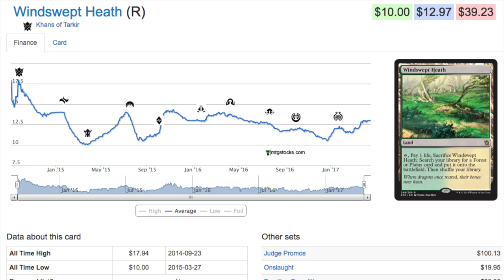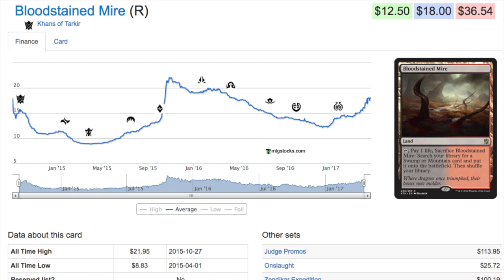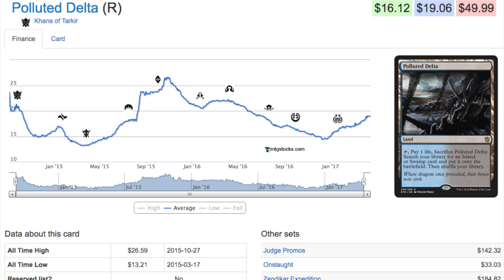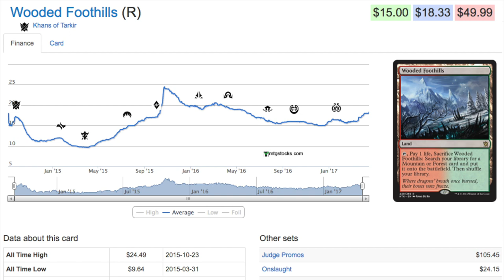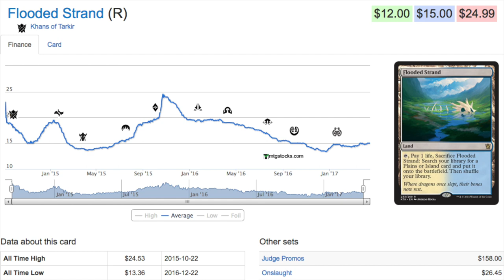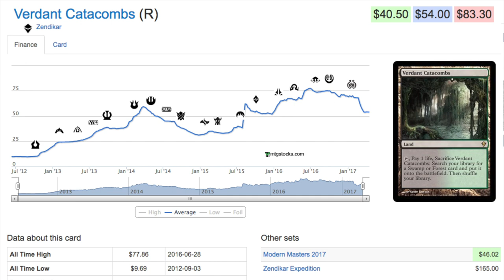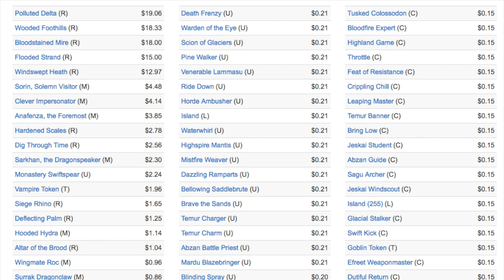Buy Khans Fetchlands Today! - Magic the Gathering Cards